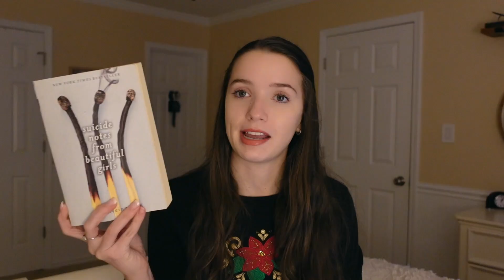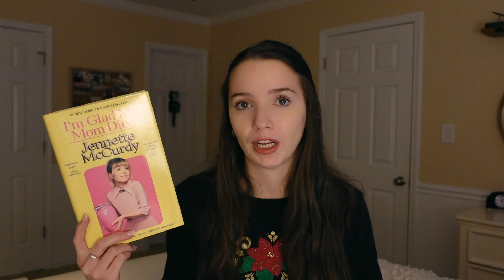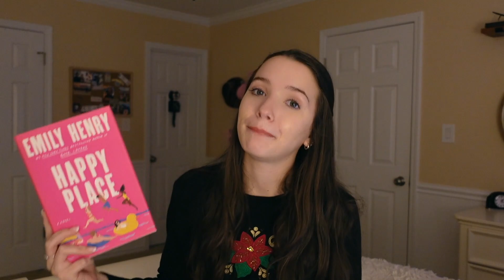The 23 Best Books of 2023 | ranking my favorite books *bookmas day 4*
THE BEST BOOKS OF 2023

I read 62 books in 2023 and here are my top 23 books- ending with my all-time favorite book of the year!

I also wanted to note that I rate memoirs based on the writing itself, if I can hear the author's voice in it, and how much it resonated with me- not the story itself (since it is someone’s life)!

00:00 Intro
00:41 Top 23
12:10 Outro